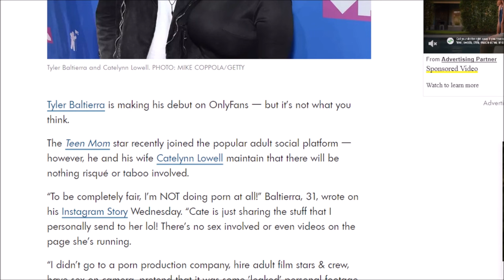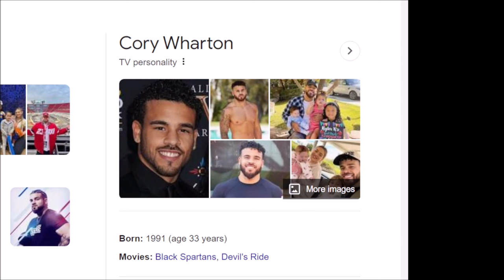Corey's Drunken Debacle: Teen Mom Family Reunion S3 E1 RECAP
Teen Mom Family Reunion
Firstfight of the season

New Vids Wednesdays thru the Weekend and any other day of the week of my choice